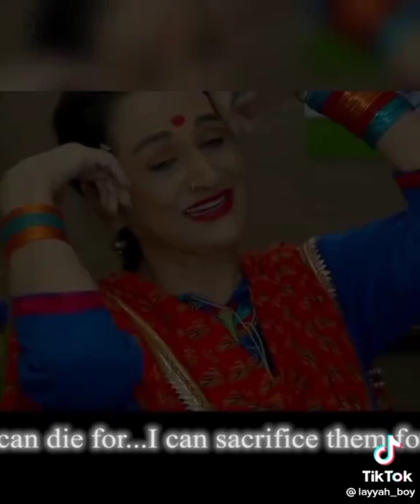11 March 2023